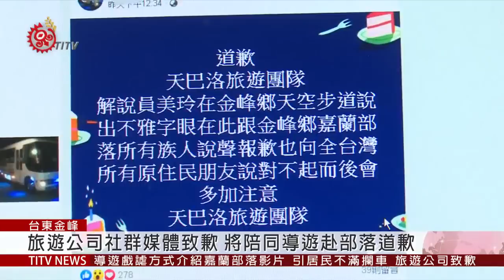導遊戲謔介紹部落影片 引當地居民不滿 2019-07-05 IPCF-TITV 原文會 原視新聞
(旅行團導遊：
第一個點叫天空步道，不過我們把這裡叫做失落的部落，為什麼叫做失落的部落，因為以前這裡的番仔，不是住在這裡。)

導遊帶著遊客參觀台東嘉蘭部落天空步道，但一下車不是介紹當地景觀特色，反而是以戲謔跟歧視原住民的言詞取悅大家。

(旅行團導遊 vs. 遊客：
原住民就原住民，不能說番仔，不要假了啦，不要口裡尊重心裡挖一個洞，番仔就番仔還叫那麼好聽，叫原住民。)

就是這段影片，近日在網路上不斷流傳，導遊以自認為幽默逗趣的談話，大開族群玩笑，甚至以失落的部落，來揶揄歷盡八八風災重創的嘉蘭村。當地青年不滿導遊行徑，當街攔下遊覽車要求導遊解釋。

(嘉蘭部落青年 排灣族 vs. 旅行團導遊：
我是討好我的客人，有必要這樣嗎？你他媽罵原住民番仔是不是，這裡嘉蘭村啦，在這裡罵人是不是。)

而整件事在當地部落傳開後，也引發族人的不滿，要求該旅遊公司公開道歉，未來也不再歡迎這位導遊來到部落。

(嘉蘭部落青年會長 kuljelje (呂少祈) 魯凱族：
受災的過程他沒有經歷過，所以他不知道我們過去的那個痛苦在哪裡，因為我們是離災不離村，所以我們是一個重生的部落。)

(嘉蘭部落巡守隊長 胡雅各 排灣族：
不管是我們的長老，我們的頭目，我們的年輕人，整個嘉蘭村都在抵制她(導遊)，我們不是抵制天巴洛(旅遊公司)，但是希望天巴洛，不要再請她來到嘉蘭。)

事實上這位導遊已經不是第一次發生類似事件，在2015年期間，也因為在遊覽車上，以戲謔的口吻高唱阿美族歌謠，引發爭議。

(旅行團導遊：
尤其是半夜我們會唱一首歌(唱歌)，如果老公害不死還有另外一招。)

面對員工再次因不當言論引發爭議，公司負責人也立刻在臉書上PO文致歉，並表示會陪同該名導遊，前往嘉蘭部落公開向族人道歉。

(旅遊公司負責人 鐘先生：
我代表天巴洛代表美玲，跟金峰鄉公所嘉蘭部落全體同仁，說聲對不起。未來會尊重他們部落的文化，會按照他們的文化去做解說。)

公司負責人強調導遊是有口無心，希望族人能夠諒解，也答應未來不再安排這名導遊解說，會加強員工教育訓練。而族人也表示，導覽員應該要傳遞正確的訊息跟資料，若一味傳達錯誤訊息，只會加深刻板印象，引發族群對立。